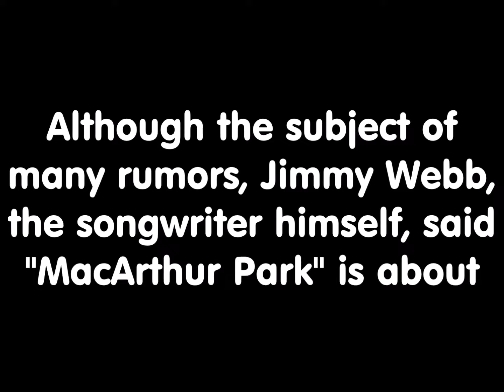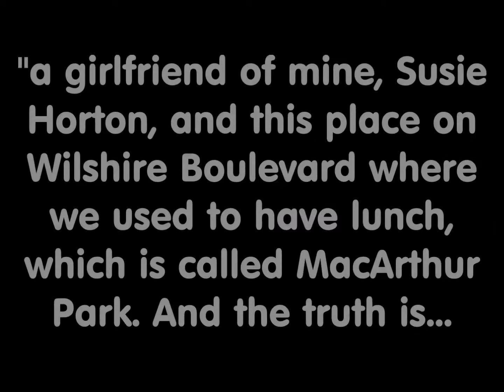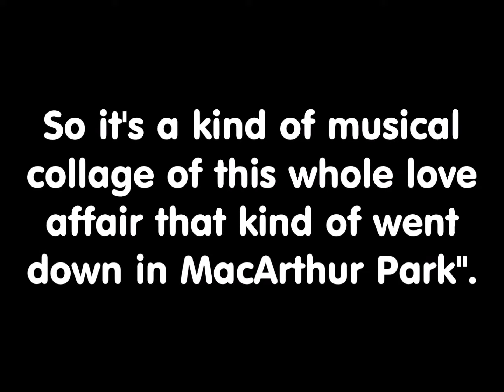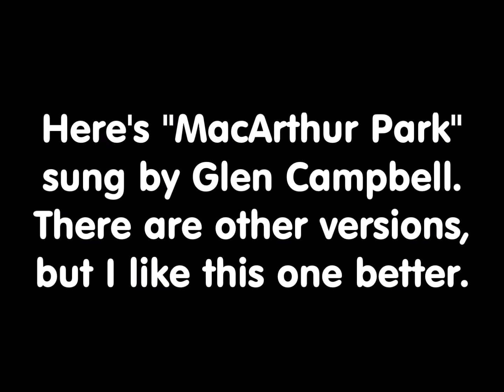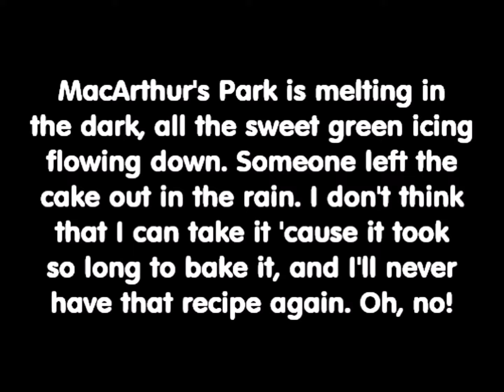What the Song "MacArthur Park" is REALLY About* (Glen Campbell's Version)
Photos - Thumbnail Image by Anastasia Gepp from Pixabay

Image by Wolfgang Eckert from Pixabay

Instrumental version - Used with permission by calikokat100

Although the subject of many rumors, Jimmy Webb, the songwriter himself, said "MacArthur Park" is "about a girlfriend of mine, Susie Horton, and this place on Wilshire Boulevard where we used to have lunch, which is called MacArthur Park. And the truth is that everything in the song was visible. There's nothing in it that's fabricated. The old men playing checkers by the trees, the cake that was left out in the rain, all of the things that are talked about in the song are things I actually saw. And so it's a kind of musical collage of this whole love affair that kind of went down in MacArthur Park".